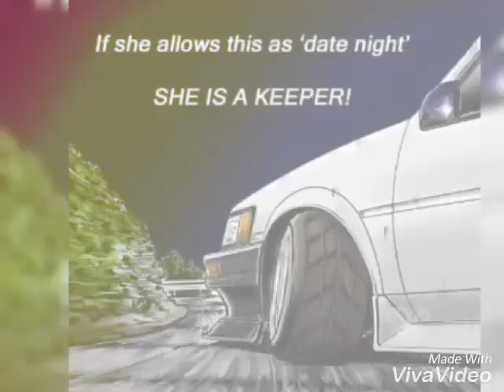Corona AT 151 INDONESIA